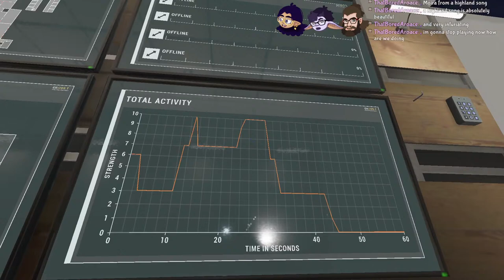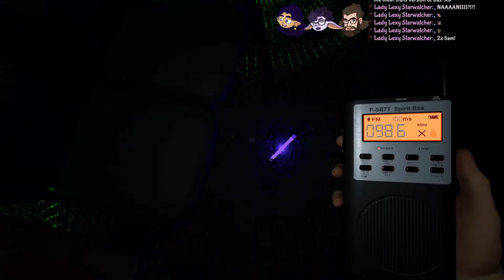🟣 Celebrating My Not-Birthday in Phasmophobia! 🎈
WARNING! Scary Ghosts and Flashing Lights! Even worse - there will be plenty of cringe-worthy try-hard behavior and tonnes of incorrect information spread in this stream: Proceed with caution!

⛔ Community Rules: ⛔
1. Don't Spam the same message - If I miss it the first time, one more is enough.
2. Don't use this channel as a place to advertise. Having a conversation about what you've been up to and blatantly advertising aren't the same thing.
3. No slur's WHATSOEVER or excessive swearing. This is a place to chill and play games, try to keep the topics appropriate for that atmosphere.
4. Don't disclose your exact age, or any information that could put yourself or others in danger. Protect your Personal Info.
5. Be nice. You can make a joke about someone not liking tomatoes, but don't be rude about other's appearance, identity or ability.